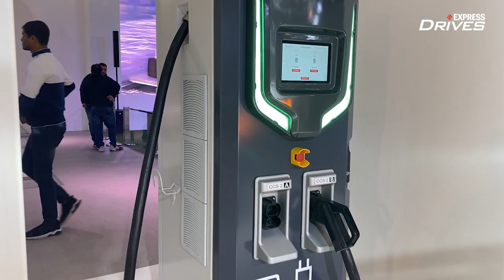Auto Expo 2023: Tarun Garg, COO, Hyundai India on the Ioniq 5 and electric vehicle roadmap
Hyundai is looking at expanding its EV strategy as well as meet all future requirements for ICE emission norms on petrol and diesel, with an expanding SUV portfolio